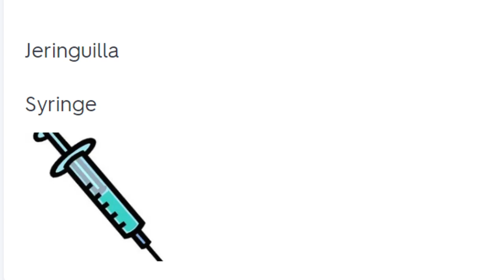Vocabulario de Laboratorios en inglés.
Vocabulario de términos relacionados con el laboratorio. Tanto en español como en inglés. Además, con imágenes. En el siguiente enlace Puedes acceder Al bloc donde tengo Juegos para aprender este vocabulario.

Maja - Pestle
Mortero - Mortar
Microscopio - Microscope
Embudo - Funnel
Cuentagotas - Dropper
Científico - Scientist
Tubo de ensayo - Test tube
Báscula - Scale
Jeringuilla - Syringe
Matraz - Flask
Pipeta - Pipette
Pinzas - Tongs
Probeta - Graduated Cylinder